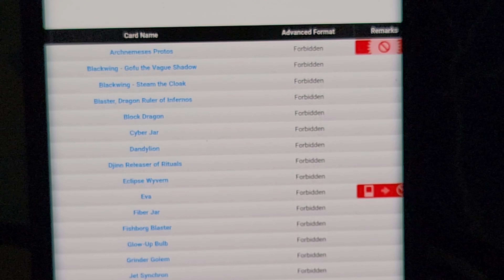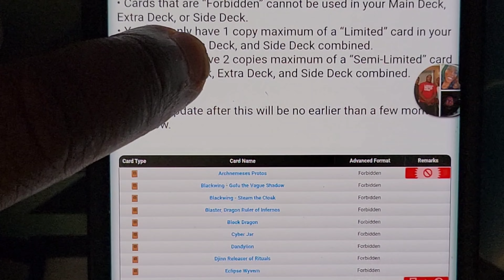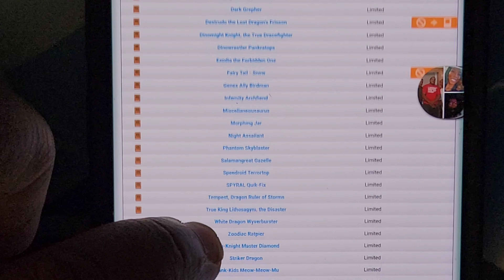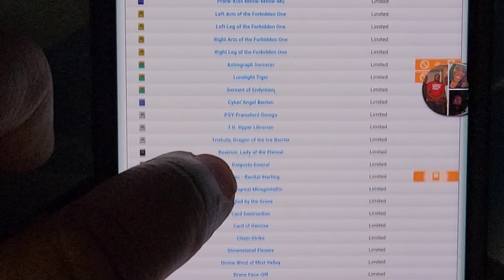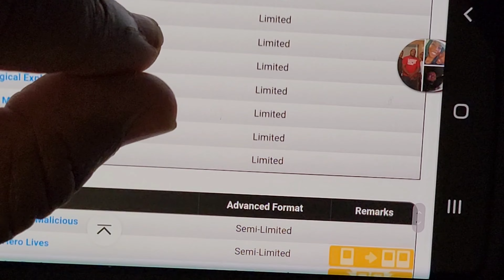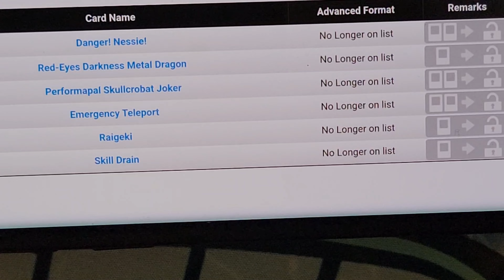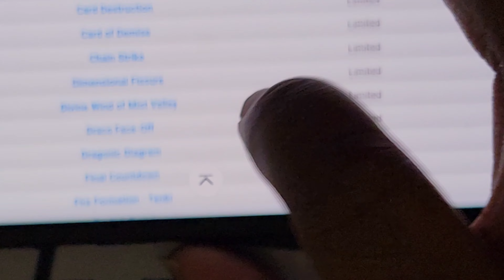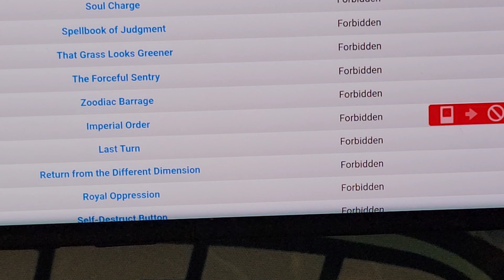Nuttier Than Squirrel $*** : 2022 TCG Ban List Review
Twisted Nightmar3 Gaming

TNG/YourPlaymat Collaboration

For Playmats-

For Card Sleeves-